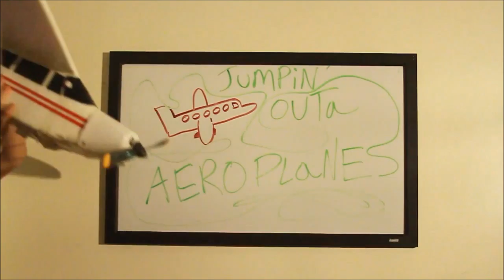The Best of Ellington Ratliff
A little video for the amazing Ratliff from R5.

Song: I Want Crazy by Hunter Hayes.

*All pictures/videos/music used = credit to owners*